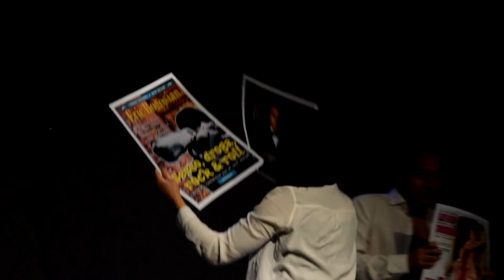BACKSTAGE DI EMOZIONI - Official Trailer (2021)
Scritto e diretto da Tiziano Eugenio Bertrand

Con
Tiziano Eugenio Bertrand
Chiara Miani
Francesco Tramutola
Camilla Turrini

Riprese a cura di TM Studios